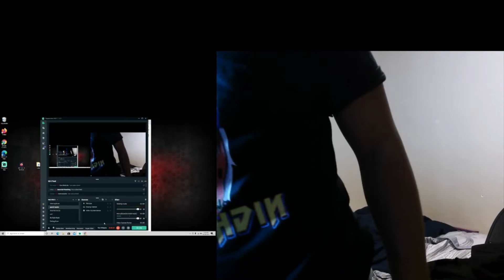OMG THIS BETTER THAN THE ORIGINAL Samson - BALL IF I WANT TO (Remix) || CHILLROC REACTS!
I  ❤️ Y'all!!

IT COST $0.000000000 TO SUPPORT AND THANK YOU FOR YOUR TIME 😈